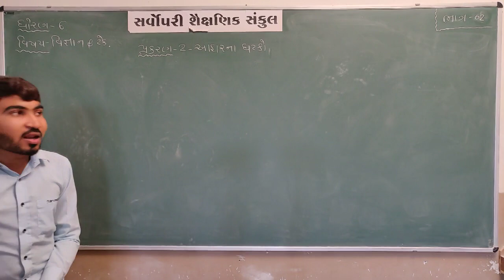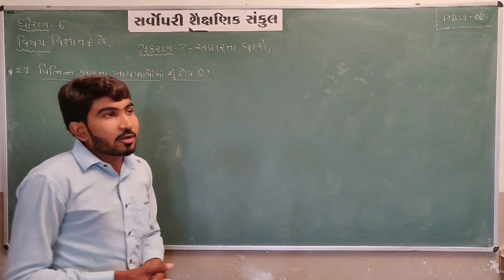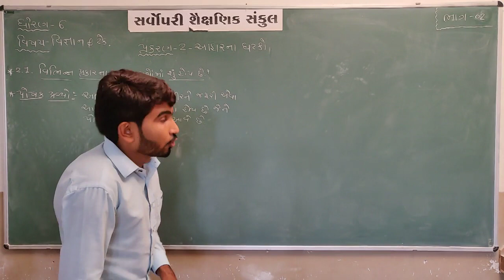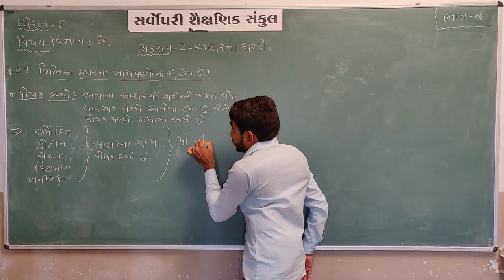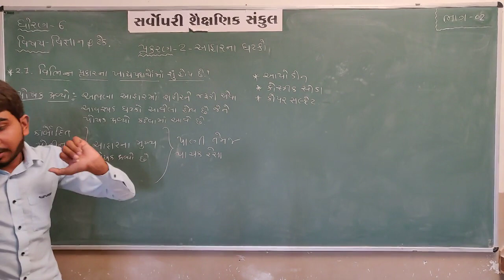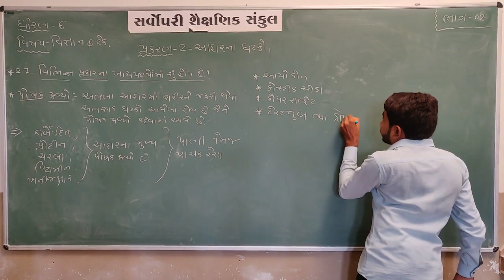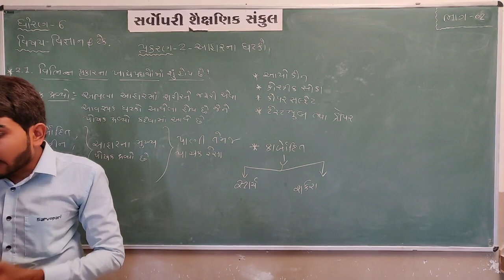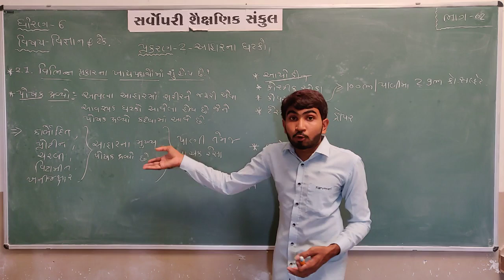Std 6 | Science | Ch 2 | Part 2